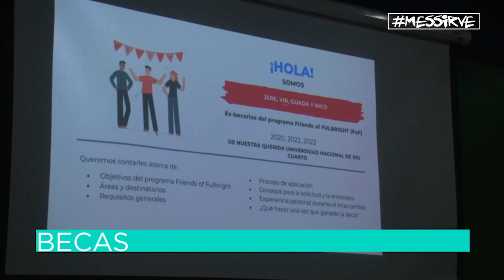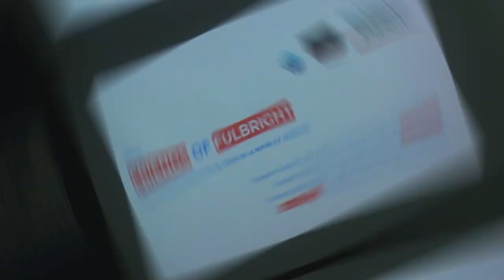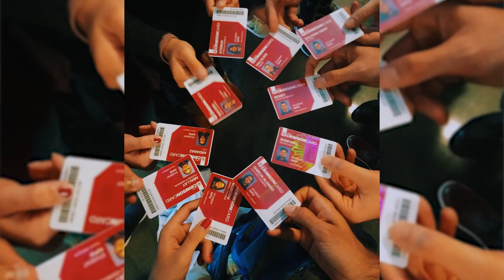UNIJOVEN - BECAS FRIENDS OF FULBRIGHT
Vir Mosconi, desde su propia vivencia, te cuenta todo lo que tenés que saber para aspirar a esta beca... Tenés tiempo hasta el 10 de octubre para postularte y animarte a vivir una experiencia en Estados Unidos!!!
UniRio TV
Universidad Nacional de Río Cuarto
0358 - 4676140